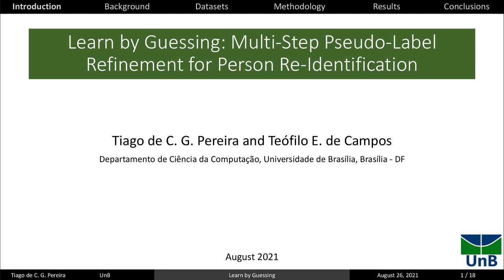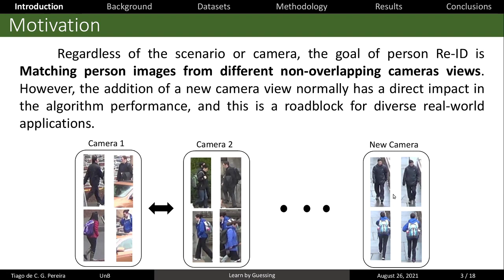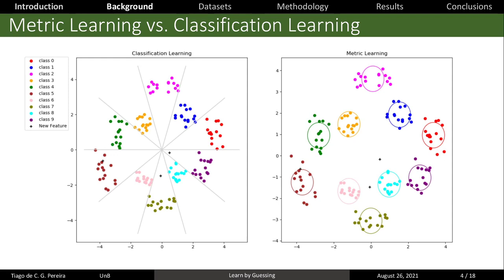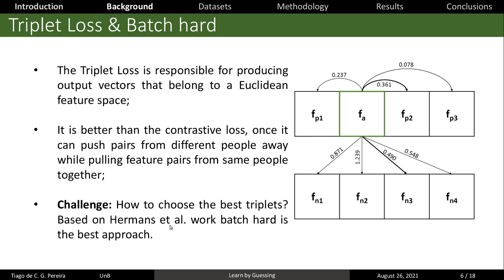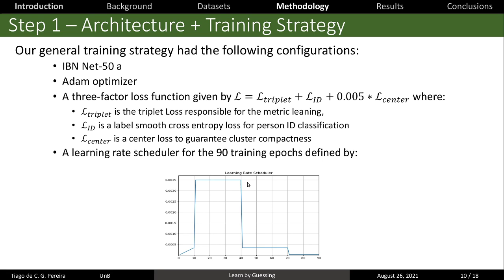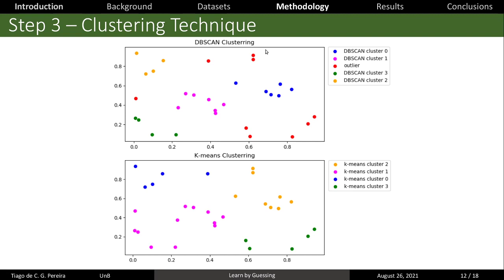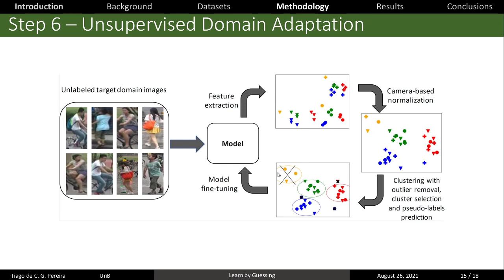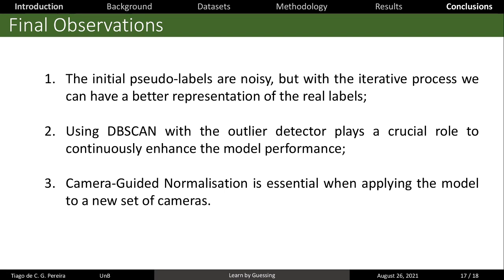[PPGI] Learn by Guessing: Multi-Step Pseudo-LabelRefinement for Person Re-Identification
Palestrante: Tiago de Carvalho Gallo Pereira (mestrando)
Orientador: Prof Teofilo E. de Campos
Title: Learn by Guessing: Multi-Step Pseudo-LabelRefinement for Person Re-Identification
Abstract: Unsupervised Domain Adaptation (UDA) methods for person Re-Identification  (Re-ID)  rely  on  target  domain  samples  to model  the marginal  distribution  of  the  data.  To  deal  with  the  lack  of  target domain labels, UDA methods leverage information from labeled source samples and unlabeled target samples. A promising approach relies on the  use  of  unsupervised  learning  as  part  of  the  pipeline,  such  as clustering  methods.  The  quality  of  the  clusters  clearly  plays  a  major role  in  methods  performance,  but  this  point  has  been  overlooked.  In this work, we propose a multi-step pseudo-label refinement method to select the best possible clusters and keep improving them so that these clusters become closer  to  the class divisions without knowledge of the class  labels.  Our  refinement  method  includes  a  cluster  selection strategy and a camera-based normalization method which reduces the within-domain  variations  caused  by  the  use  of  multiple  cameras  in person  Re-ID.  This  allows  our  method  to  reach  state-of-the-art  UDA
results  on  DukeMTMC  -  Market1501  (source  -  target).  We  surpass state-of-the-art for UDA Re-ID by 3.4% on Market1501 - DukeMTMC datasets,  which  is  a  more  challenging  adaptation  setup  because  the target  domain  (DukeMTMC)  has eight  distinct  cameras.  Furthermore, the camera-based normalization method causes a significant reduction in the number of iterations required for training convergence.